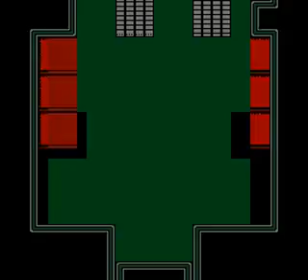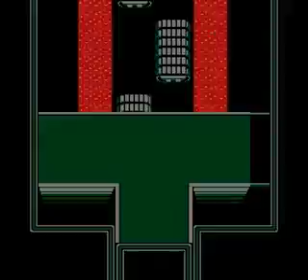Gremlins 2 The New Batch - Petit Poing run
Developer(s)  Sunsoft
Publisher(s)  Sunsoft
Composer(s)  Naoki Kodaka
Platform(s)  NES,[1] Game Boy[2]
Release date(s)  Famicom/NES

Game Boy

Genre(s)  Puzzle; Shooter; Platformer
Mode(s)  Single-player